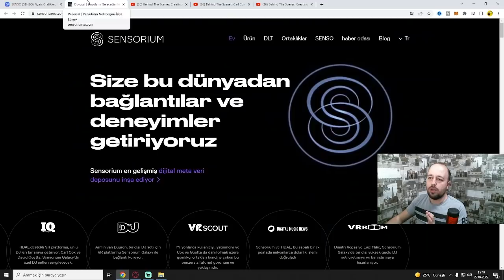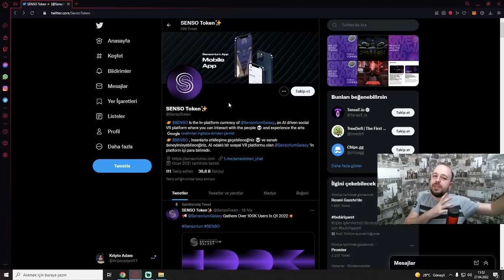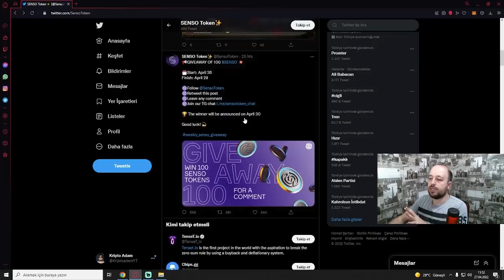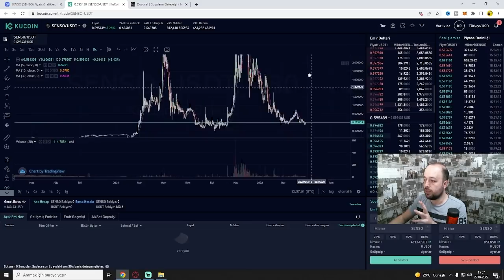METAVERSE PROJESİNİ SEPETE EKLİYORUZ! SENSO TOKEN İNCELEMESİ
Kripto para sepetimize Metaverse projesi arıyordum ve sonunda buldum. Senso token kripto para sepetimize ekliyorum. İnceleme ve analizini detaylı şekilde sizler için yaptım sonra ekleme yaptım. İyi seyirler.

kripto adam,
crypto adam,
kripto para haberleri,
kripto analiz,
kripto para,
metaverse,
senso,
altcoin,
sepet,
kripto para sepet,
senso inceleme,
metaverse coin,
metaverse coin 2022,
metaverse coinleri,
metaverse projeleri,
en iyi metaverse projeleri,
metaverse projeleri nasıl alınır,
kripto para sepeti,
kripto para metaverse,
metaverse kripto para sepeti